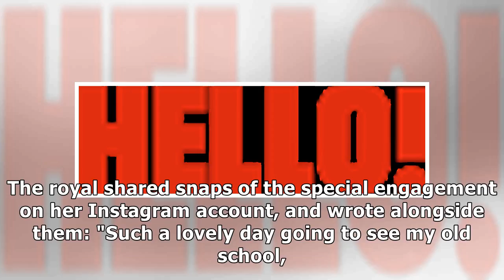Princess Eugenie visits old school for very special reason